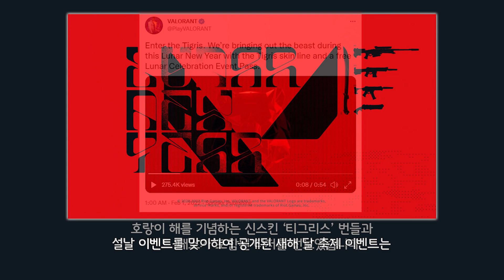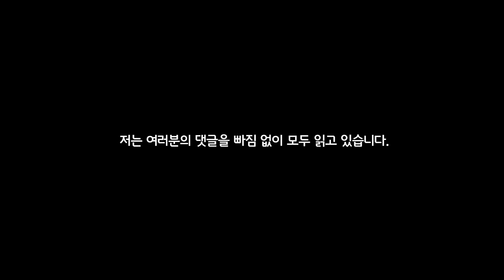발로란트 검은 호랑이 신스킨 티그리스와 새해 달 축제 이벤트 패스 선공개 | 구미호 요괴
이번 영상은 새해 달 축제 티그리스 세트와 이벤트 패스 선공개입니다.

date |
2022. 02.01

time |
0:00 인트로

링크|